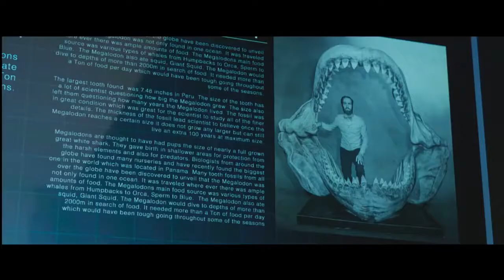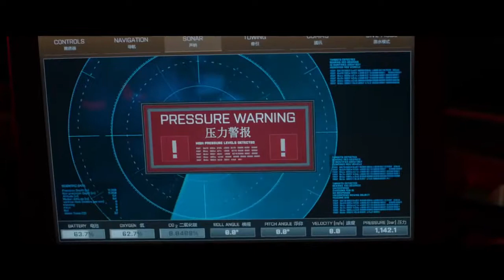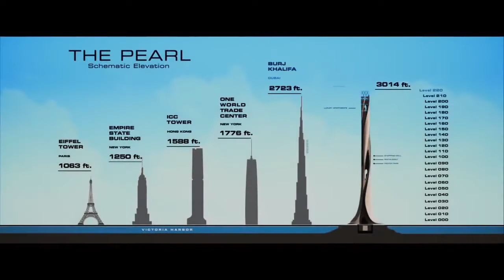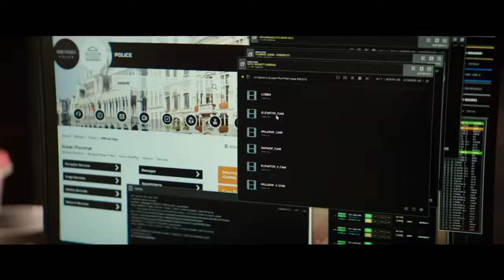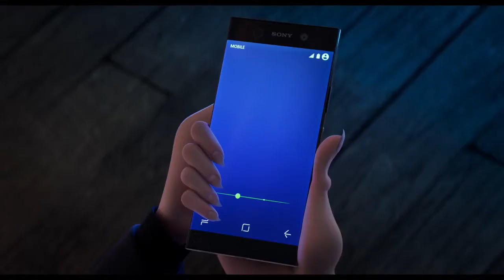MUST SEE SUMMER BLOCKBUSTERS 2018